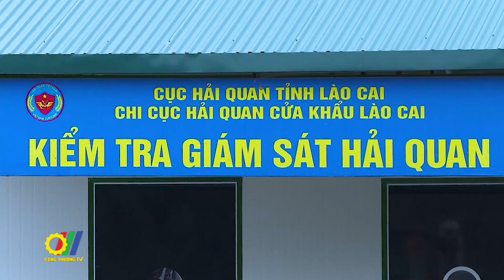Sẽ triển khai nhiều hoạt động giao thương giữa Việt Nam và Tỉnh Vân Nam – Trung Quốc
Thuận lợi hóa thông quan tại các cửa khẩu biên giới tiếp giáp với Việt Nam; đẩy mạnh xuất khẩu thủy hải sản của Việt Nam sang Trung Quốc qua địa bàn tỉnh Vân Nam; hỗ trợ kết nối doanh nghiệp và tham dự các sự kiện XTTM; triển khai hiệu quả Bản ghi nhớ về tăng cường hợp tác giữa Bộ Công Thương và Chính quyền tỉnh Vân Nam và sớm ký kết Kế hoạch hành động giai đoạn 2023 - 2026... là những nội dung được đề cập tại buổi tiếp và làm việc giữa Bộ trưởng Bộ Công Thương Việt Nam Nguyễn Hồng Diên với Bí thư Tỉnh ủy Vân Nam, Trung Quốc - Vương Ninh…